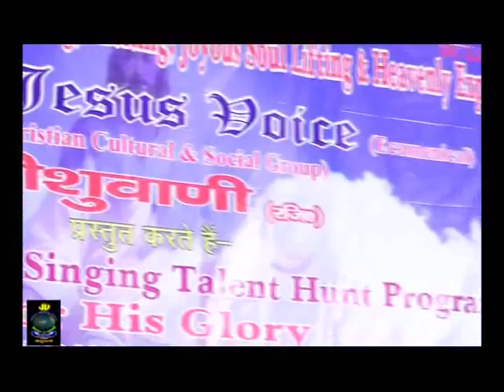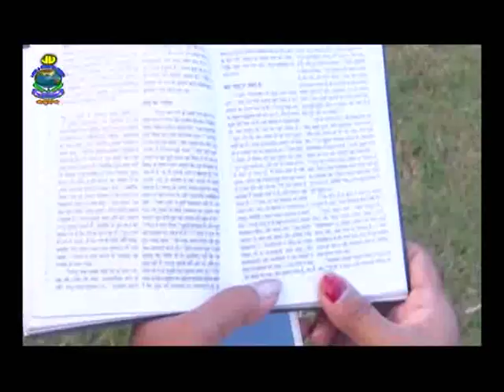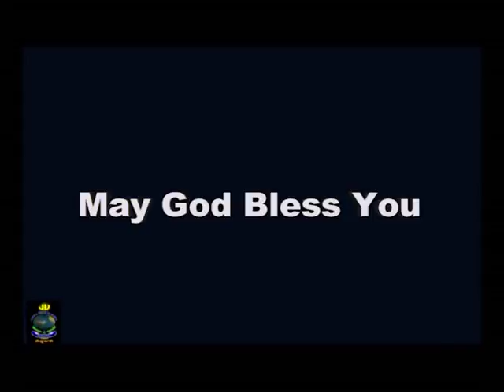For His Glory | The Jesus Voice | 12 Dec 2017 | Shubhsandeshtv